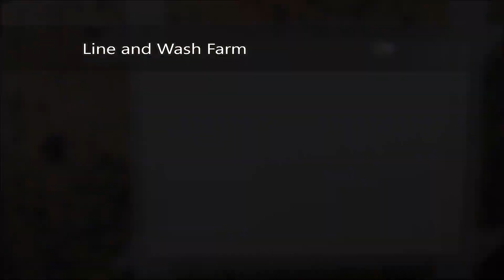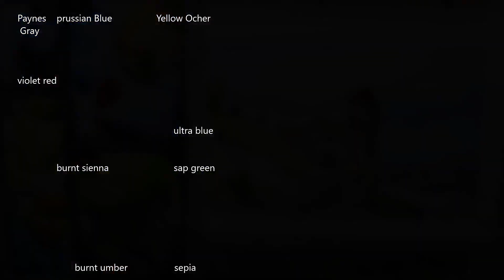Line and wash Farm,Easy tutorial Watercolor for beginners in Real time,Nil Rocha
Line and wash Farm watercolor tutorial by Nil Rocha

Material used: WATERCOLOR ,4.12.x6.1  inch, Watercolor Paper 300g hot press 140lb
Pen 0.05,0.2
round brush n-00 round Brush 08 round brush n-10